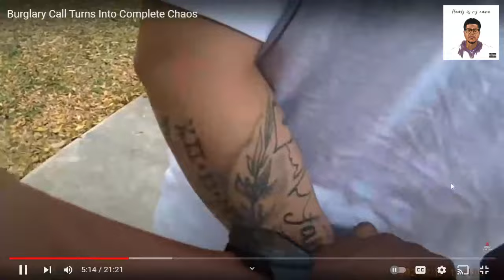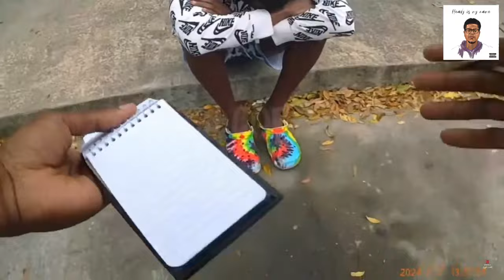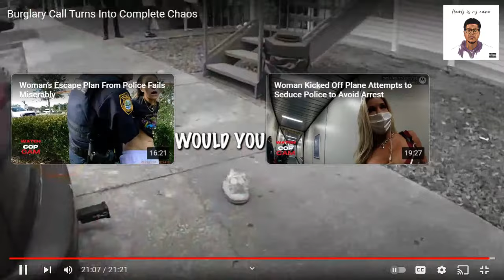Simple Burglary Call Turns into CHAOTIC Nightmare!! | Reaction